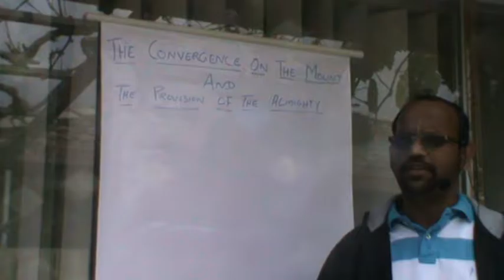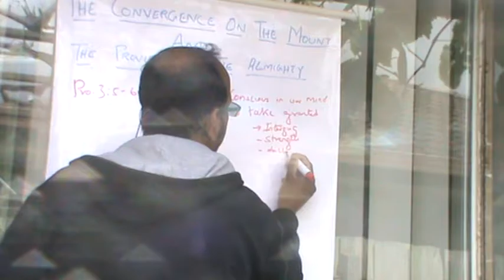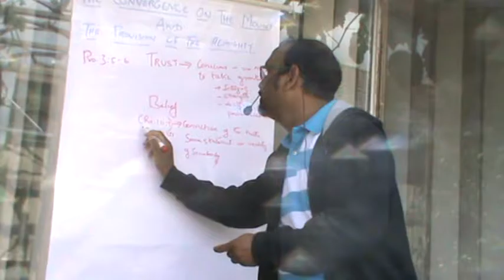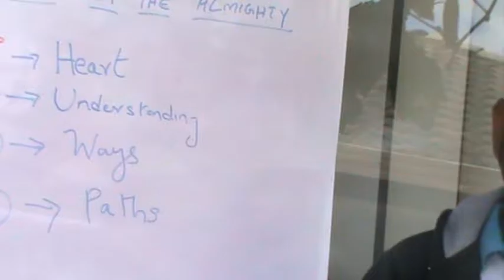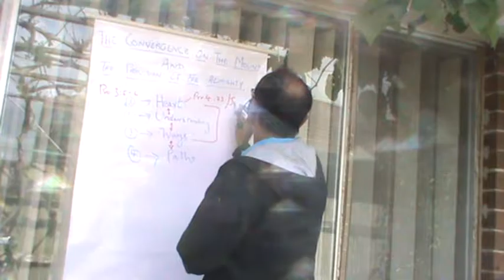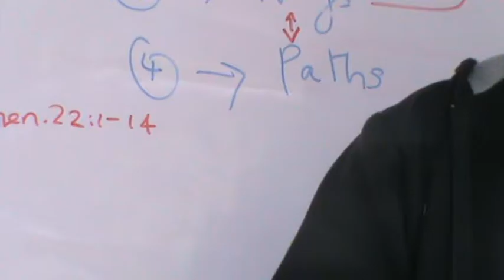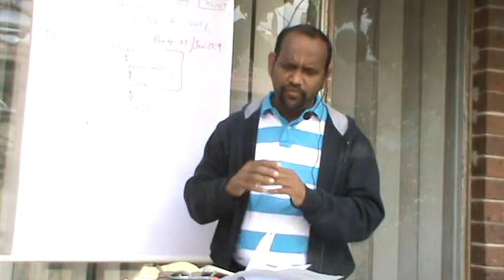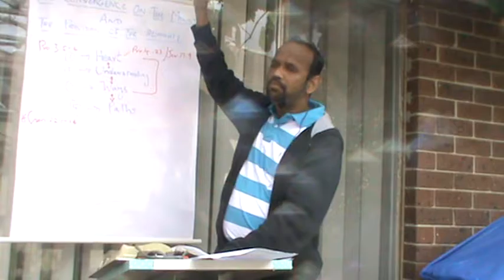THE CONVERGENCE ON THE MOUNT AND THE PROVISION OF THE ALMIGHTY Pt 1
By  Adrian D'monte
Word is Alive